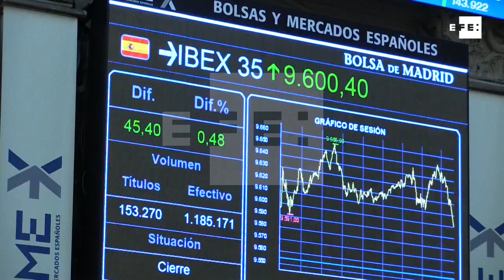El Ibex 35 suma un 2,21% en la semana y cierra en los 9.600 puntos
Madrid, 29 mar (EFE).- El principal indicador de la Bolsa española, el Ibex 35, ha subido un 0,48% al cierre del jueves y se ha situado en los 9.600 puntos. En la semana sube un 2,21%, en el mes resta un 2,44% y cierra el primer trimestre de 2018 con un retroceso del 4,42%.